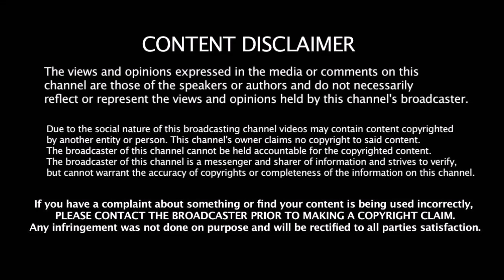போராட்டத்தை தூண்டுவதே ஸ்டாலின்தான் - ஊடகம் வெளியிட அஞ்சுவதாக கனிமொழி ஆவேசம்